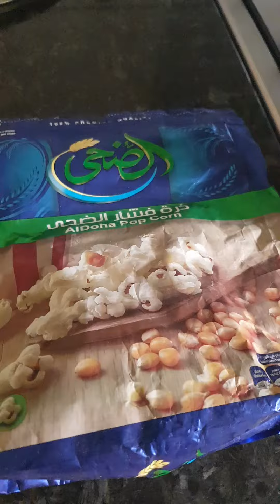الفشار بطريقة صحية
طريقة عمل فشار صحية جدا. مناسبة جدا لمرضى الكوليسترول والسكر والنحافة .